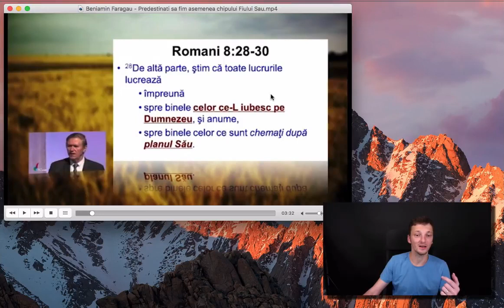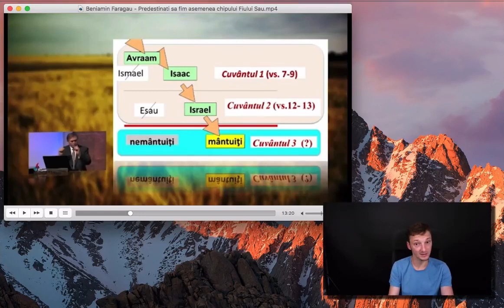Apologia Ep.008 - Beniam Fărăgău despre predestinare și liber arbitru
Fratele Beniamin Fărăgău este una dintre personalitățile importante ale mediului evanghelic românesc datorită contribuției sale prin cărți și studii.

În ciuda acestui lucru avem acest mesaj în care fratele promovează confuzii grave cu privire la libera voință, predestinare, convertire și mântuire. Vă invit pe voi să ascultați și să judecați afirmațiile sale în lumina Scripturii.

Desigur, pasajul din Romani 8-9 este extrem de controversat dar o mare parte din confuzie se datorează incapacității de a interpreta pasajul în context luând ca și cheie de interpretare intenția precisă a apostolului.

Pentru a asculta toate episoadele din seria APOLOGIA vă invit să accesați acest link: